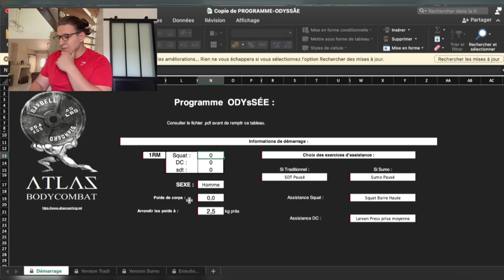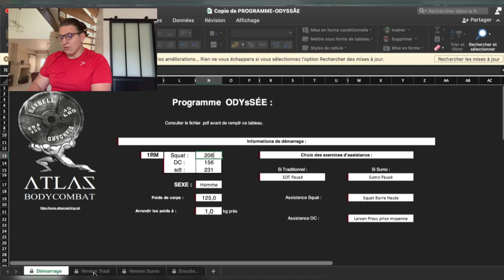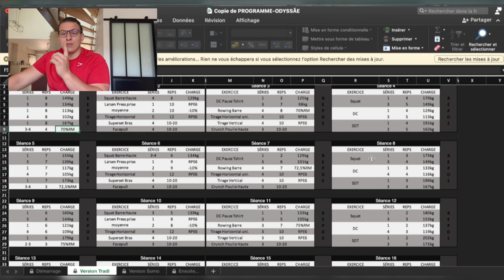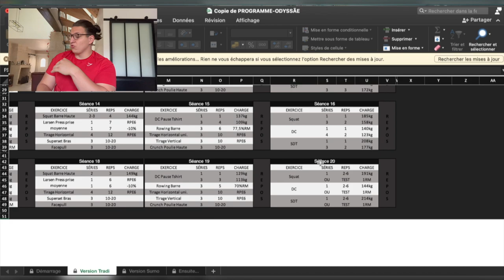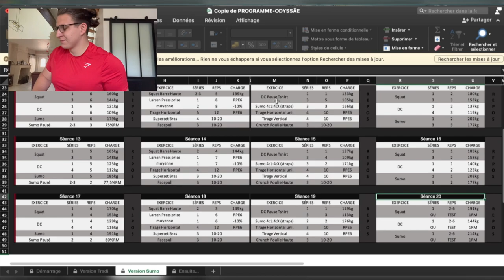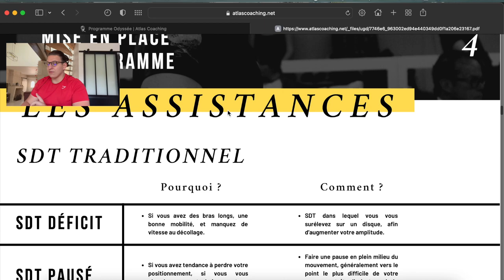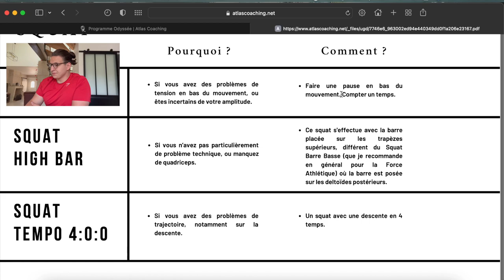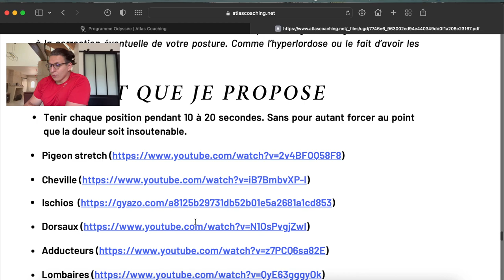Je test un programme en powerlifting GRATUIT !!!!!!!!!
Salut les Marmules !

Je test un programme GRATUIT en Force Athlétique programmeodyssee by @atlaspower3284 !

Ce format change un peu de d'habitude, mais je test en ce moment ce programme et il fallait que je vous en parle !!

Bon visionnage !